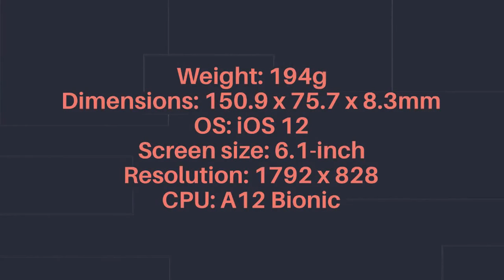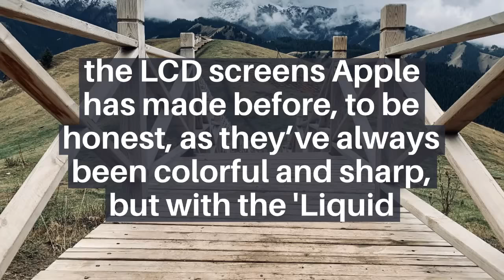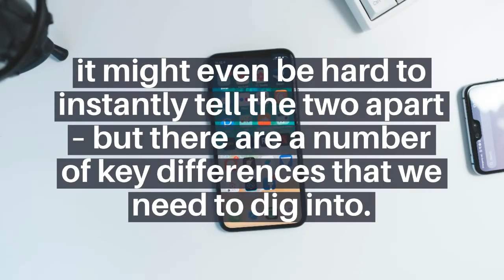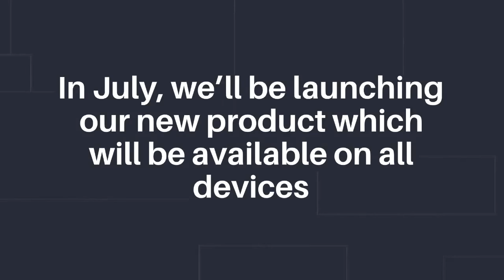REVIEW Apple iPhone XR Used (95% New)-original Hexa Core iOS Hexa-core Smartphone 3GB RAM 64GB 256GB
Apple iPhone XR Used (95% New)-original Hexa Core iOS Hexa-core Smartphone 3GB RAM 64GB 256GB ROM 6.1"12MP 2160p LTE Phone